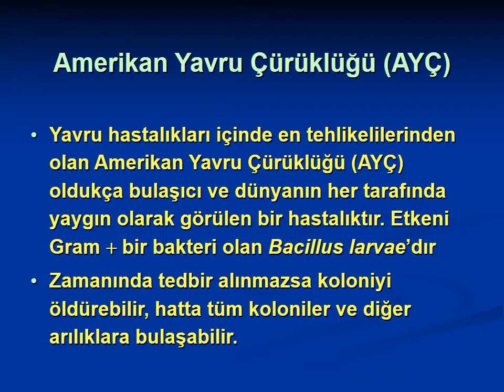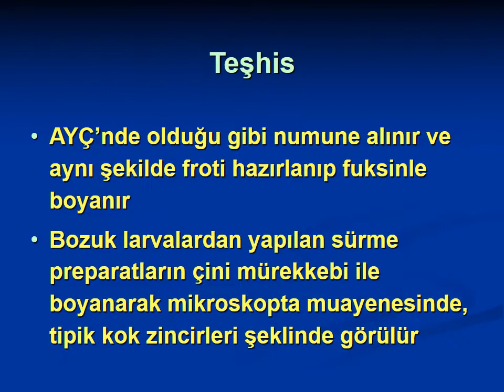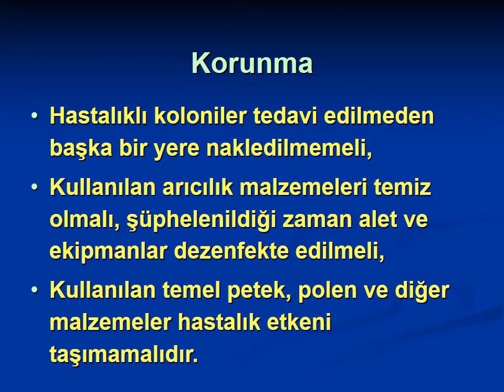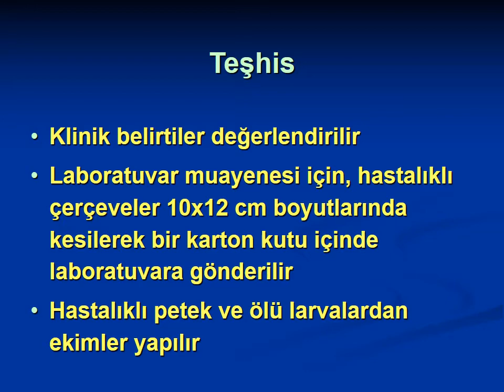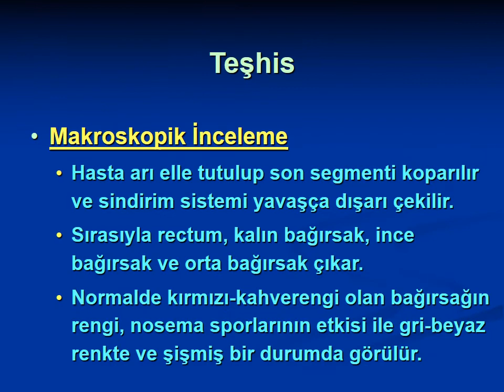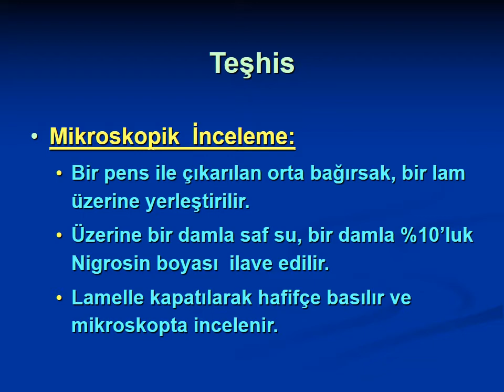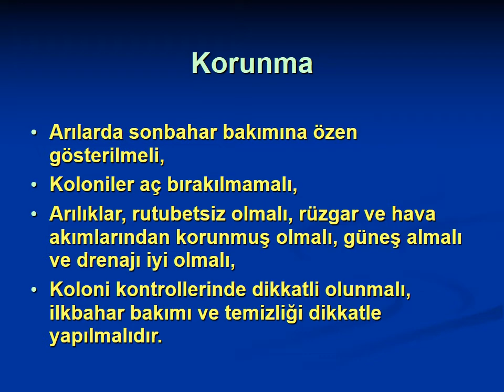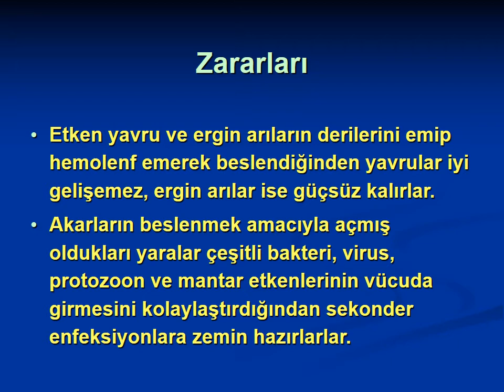114- ARICILIK - Arı Hastalıkları (bee diseases)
Arı Hastalıkları
 Dünya Gıda ve Tarım Örgütü’nün 1997 yılı verilerine göre,Türkiye, dünya arıcılığında 4 milyon koloni ile 2. sırada yer almakta, bal üretiminde ise 4. sırada bulunmaktadır.
• Amerikan Yavru Çürüklüğü (AYÇ)
• Yavru hastalıkları içinde en tehlikelilerinden olan Amerikan Yavru Çürüklüğü (AYÇ) oldukça bulaşıcı ve dünyanın her tarafında yaygın olarak görülen bir hastalıktır. Etkeni Gram  bir bakteri olan Bacillus larvae’dır
• Zamanında tedbir alınmazsa koloniyi öldürebilir, hatta tüm koloniler ve diğer arılıklara bulaşabilir.
• Bulaşma
• Arıcıların bizzat kendileri
• Her türlü alet ve ekipmanları
• Hastalıklı kovandan alınan çerçevelerin sağlam kovanlara verilmesi
• Hastalık etkeni taşıyan ergin arılarla
• Sağlam arıların hastalıklı bölgelere girmeleri ile olabilmektedir.
• Semptomlar
• Sağlıklı bir larva, inci beyazı görünüşünde, petek gözünde dik bir vaziyette bulunur
• Ölü larvalar önce donuk beyaz, açık kahve, koyu kahve ve sonunda siyah renge dönerler.
• Semptomlar
• Ölü larva çikolata rengi aldığında bir kibrit çöpü sokulup çekilirse iplik şeklinde 2.5 - 10 cm kadar uzar.
• Kovan kapağı açıldığında, ısıtılmış tutkal kokusu yada bozuk balık kokusu algılanır.
• Teşhis
• Laboratuvar bulguları için marazi madde alıp göndermek gereklidir.
• Peteğin ortasından 8 x 10 cm ebadında, mümkünse balsız bir parça alınır ve tahta ya da karton kutu içinde laboratuvara gönderilir.

• Tedavi
• Hastalığın  ilaçlarla tedavisi  mümkün değildir. Bu durumda kovan hariç, arı ailesi ve çerçevelerin hepsi yakılarak imha edilir.
• Her ülkede “İhbarı Mecburi Hastalıklar” arasında yer almaktadır.

• Korunma
  Kullanılan Dezenfektan Maddeler
•  Potasyum hipoklorit
•  Küllü Su
•  Zefiran
•  Formaldehit
•  Hidrojen peroksit
•  Kloramin

• Korunma
• Arılık temiz ve düzenli olmalı,
• Koloni satın alınması sırasında hastalık olup olmadığı kontrol edilmeli,
• Kullanılmış arıcılık malzemeleri satın almamaya dikkat edilmeli,
• Gezginci arıcılıkta, yer seçimi hastalıksız bölgelerde yapılmalı,

• Korunma
• Hastalık görüldüğünde Tarım İl veya İlçe Müdürlüklerine ihbar edilmeli,
• Koloniler sık sık kontrol edilmelidir.

• Avrupa Yavru Çürüklüğü
• Etken, Melissococcus pluton adı verilen bir bakteridir. Bulaşık besinlerle birlikte ağız yolundan larvaların orta bağırsaklarına geçen bakteri sporları, orta bağırsak kıvrımları arasına yerleşir, çoğalır ve kokoid kümeleri oluştururlar.
• Bakteri, larvaların pupa dönemine çok zayıf girmesine veya pupa dönemine girdikten kısa süre sonra ölmesine neden olur.
• Hastalık daha çok dış çerçevelerde görülür, iç peteklerde pek görülmez.
• Genellikle ilkbahar ve yaz aylarında kolonilerde yavru üretiminin yoğun olduğu dönemlerde meydana gelir.
• Semptomlar
• Hastalık nedeni ile ölen larvaların rengi, parlak beyazdan solgun sarıya doğru değişir
• Larvalar kahverengileştiklerinde tracheal sistemleri görülür hale gelir.
• Semptomlar
• Ölü larvalar, petek hücresi duvarları ya da taban karşısında yassılaşır ve erirler
• Sekonder bakterilerin çoğalması ve larvaların çürümesi ile hastalıklı kolonilerden kokuşmuş et kokusu yayılır
• Teşhis
• AYÇ’nde olduğu gibi numune alınır ve aynı şekilde froti hazırlanıp fuksinle boyanır
• Bozuk larvalardan yapılan sürme preparatların çini mürekkebi ile boyanarak mikroskopta muayenesinde, tipik kok zincirleri şeklinde görülür

• Korunma
• Hastalıklı koloniler tedavi edilmeden başka bir yere nakledilmemeli,
• Kullanılan arıcılık malzemeleri temiz olmalı, şüphelenildiği zaman alet ve ekipmanlar dezenfekte edilmeli,
• Kullanılan temel petek, polen ve diğer malzemeler hastalık etkeni taşımamalıdır.
• Kireç Hastalığı (Chalk Brood)
• Etken Ascosphaera apis’tir
• Kireç hastalığı sadece yavru arılarda görüldüğü için yavru arı hastalıkları grubuna dahil edilmektedir
• Daha çok rutubetli yıllarda ve mevsimlerde çok görülür
• Arı larvaları A. apis sporlarını besinleri ile alırlar

 Ülkemizde ise ilk olarak 1988’de varlığı belirlenmiş ve 1990 yılı sonu rakamlarıyla işletmelerin %87.6 bulaşık olduğu tespit edilmiştir.

• Hastalık Gelişimine Katılan Faktörler
• İklim koşulları
• ısı ve nemin büyük etkisi vardır
• hastalığa daha çok yağışlı geçen serin ilkbahar ve sonbahar aylarında daha sık rastlanmaktadır
• Diğer hastalık ve zararlılar
• diğer hastalıklar sırasında larvaların direnci düşmektedir

• Bulaşık peteklerin kullanılması
• Çevre kirliliği
• Aşırı Antibiyotik kullanımı
• Stres
• Hijyenik davranmama
• Semptomlar
• Kireç hastalığı arıcılar tarafından kolaylıkla tanınabilir. Başlangıçta ölü larva tüy gibi küfle kaplanır. Petek gözünün yapısına uygun olarak kabarıklık şekillenir. Daha sonra kurur ve mumyaya dönüşür.
• Ağır şekilde hasta olan kovanlarda ağır bir maya kokusu vardır.

• Teşhis
• Klinik belirtiler değerlendirilir
• Laboratuvar muayenesi için, hastalıklı çerçeveler 10x12 cm boyutlarında kesilerek bir karton kutu içinde laboratuvara gönderilir
• Hastalıklı petek ve ölü larvalardan ekimler yapılır